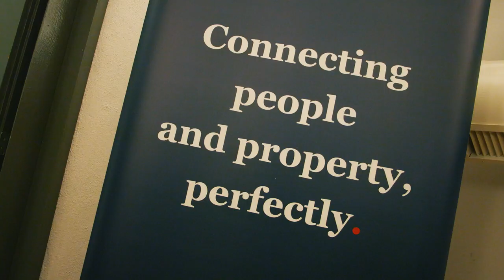Soirée privée Naef Prestige｜Knight Frank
Retour sur images de notre visite guidée et privatisée, le 1er octobre, à la Fondation de l'Hermitage, d'une collection d'œuvres du musée Langmatt.